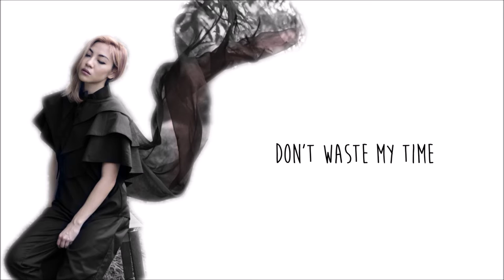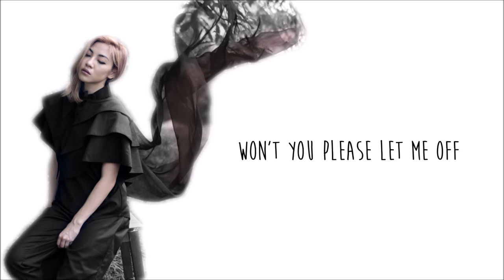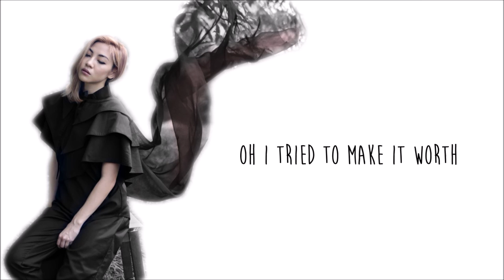Narelle Kheng - Some They Lie (Lyrics)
/NO COPYRIGHTS INFRIGEMENTED/

hey guys!!! this is @na.rellekheng on Instagram! after a day’s work i’ve finally completed the lyrics video of narelle’s debut single – some they lie :-) this is the first time i’ve tried this sort of edits (even though i’ve been a fan for considerably long!!) i’m not too sure about the lyrics bc it’s purely from what i hear (so if there’s any kind soul who know the lyrics kindly drop me an email at )

support some they lie on iTunes & spotify!!!